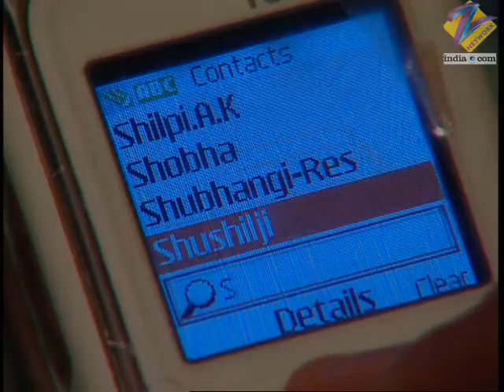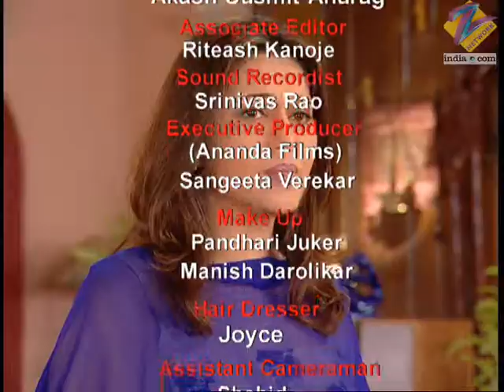कैसे समझाए Simran बुआ फूफा को अपनी Feelings? | Astitva Ek Prem Kahani | Full Ep 444 | Zee TV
Abhimanyu Hurts Neha's Feelings When He Chooses To Meet Simran Even Before Stepping Into His House. Simran And Abhimanyu Meet Katherine At The Hotel. Amla Regrets Coming To India.

Astitva Ek Prem Kahani | Ep.444 | कैसे समझाए Simran बुआ फूफा को अपनी feelings? | Full Episode | ZEE TV